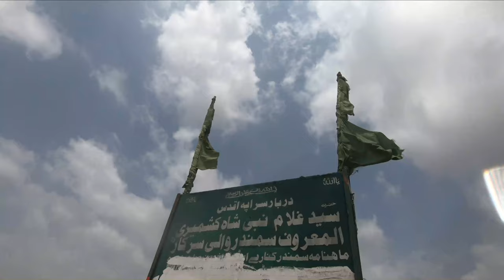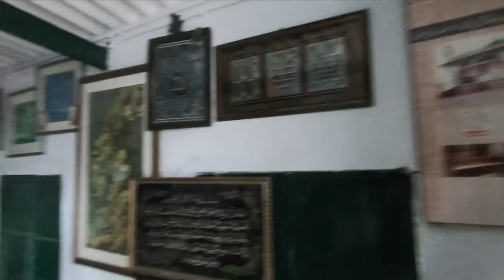Samandari Baba Mazar .. ! Ya drone shoot q mehanga pr gaya... 😝